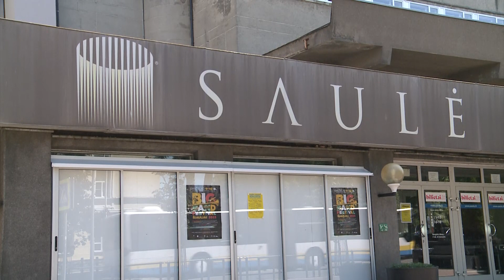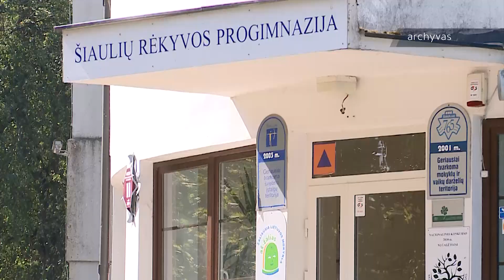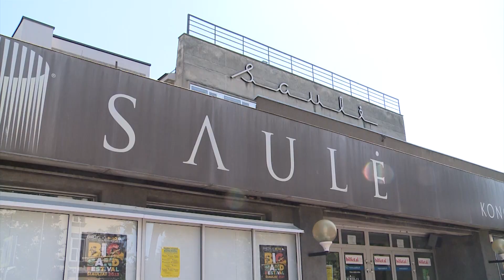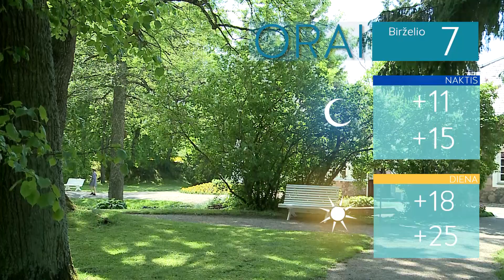Infostudija 2023-06-06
Praėjusiais biudžetiniais metai neatlikti darbai įgyvendinami šiemet

Baisogaloje vykdomas projektas jaunimui “Jaunimo menoterapija’’

Lieporių gimnazijoje – Lieporių bendruomenės diena